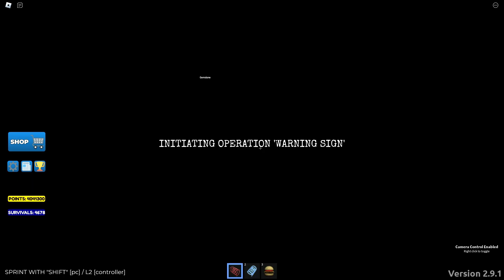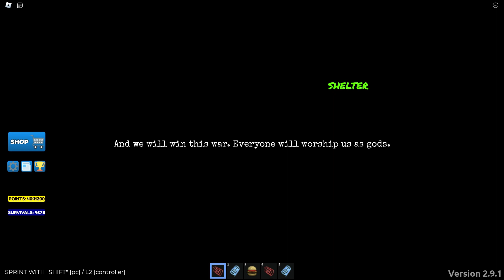Roblox | Disaster Warning (Patch) | THE END on Weather Station (Tragic)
Now with the clouds finally disappearing after the main sequence of THE END ends, what would the asteroid look like as it is falling towards the map? Find out in this video.

Sequence (In Order):
Super Meteor Shower, Lava Tsunami, Super Solar Flares, Hellfire, Hypercane, Super Volcano (Ice Spikes & Dance of the Dead) (Super Lightning happening in the entire main sequence)

This will be my 7th THE END encounter overall. Unfortunately, my winning streak of 3 has been broken due to Super Solar Flares. Either way, I will redo THE END on this map and will be recorded again if I get my redemption.

The last survivor unfortunately died as he was making his way to the shelter, rendering this encounter tragic.